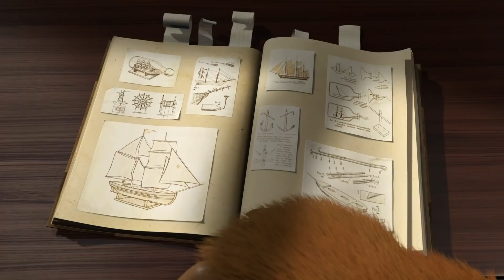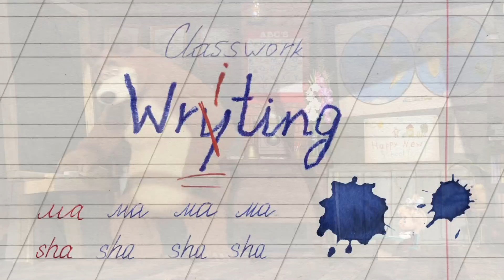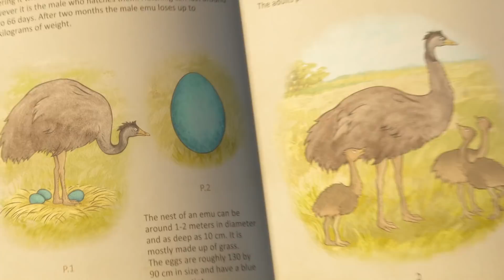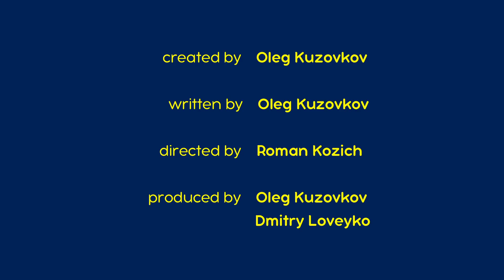Máša a Medvěd 🐻👧 🌳📝 Zápisky z lesa 📝🌳 Kolekce epizod 🎬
0:00 🎒 Poprvé ve škole 🏫 Epizoda 11
06:19 🐧 Nalezenec 🍦 Epizoda 23
12:33 🎥 Pozor, akce 🎞 Epizoda 42

@MashaBearCZECH   - oficiální kanál na YouTube - odebírej!

Odebírat!